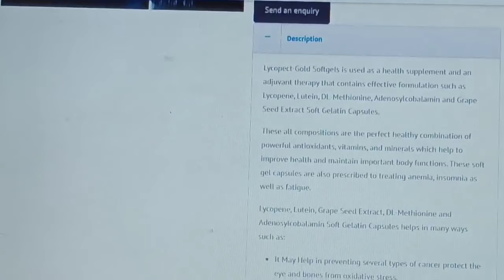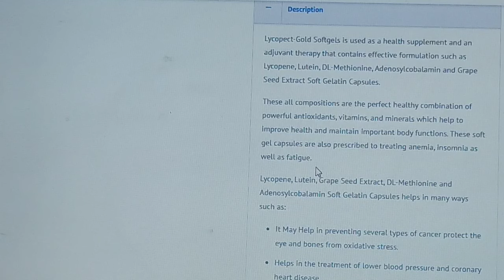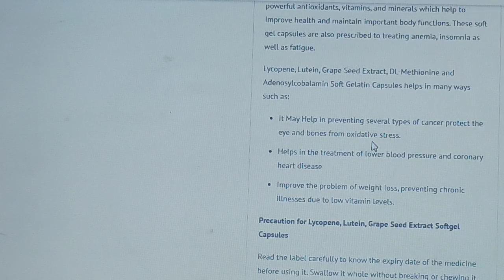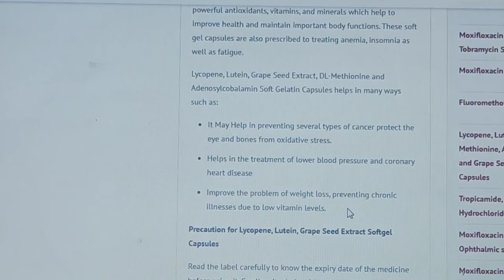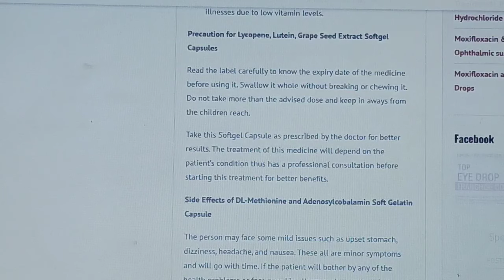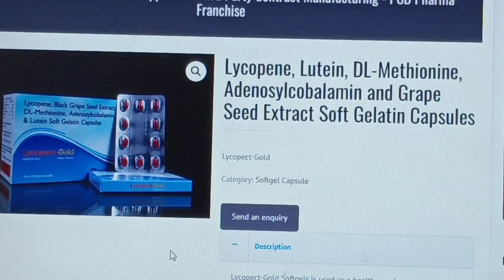Softgel Capsule || Vitamins and Minerals Capsule || Optometry solution